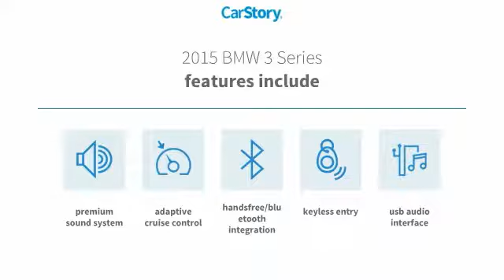2015 BMW 3 Series Lubbock Texas 11907A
2015 BMW 3 Series 4DR SDN 320I RWD

1210 19th St.

Recent Arrival! 2015 BMW 3 Series 320i RWD 2.0L 4-Cylinder DOHC 16V TwinPower Turbo Thank you for viewing one of our great vehicles! We invite you to call or come by today and visit Alderson Auto Group in Lubbock. Committed to the future. Locally owned and operated since 1949. Reviews: * Excellent ride and handling balance; powerful and fuel-efficient engines; upscale interior with straightforward controls and spacious seating. Source: Edmunds * For over three decades, the BMW 3 Series has continuously set the bar that competitors are measured against in the entry-level luxury sedan category. The 3 Series has something for a wide range of shoppers, due the multitude of categories it has models available for, such as: the Sedan, Hybrid, Sport Wagon, and Gran Turismo. In addition there is an available Clean Diesel in the 328d and 328d xDrive Sedans. Once inside the 3 Series, experience it's elegantly simple and uncomplicated interior. It utilizes high-end materials, simple shapes, and has made important controls easy for the driver to reach. Plus, inside it is quite roomy, and your rear passengers have a generous amount of legroom as well. A variety of different engines are available based on the trim level. The base 320i comes standard with a 2.0L turbocharged engine with 180hp, the 328i comes with a 2.0L turbocharged engine with 240hp, the 328d comes with a 2.0L turbocharged diesel engine, while 335i models come with a 3.0L turbocharged engine with 300hp. All are paired with an 8-speed STEPTRONIC automatic transmission but manual transmission is available on some trims. All trims also come with the option of BMW's xDrive AWD system. In addition, it has standard items such as: a sound system with a 6.5-inch display and 9-speakers, USB Port, dual-zone climate control, rain-sensing wipers, an engine start stop button, and dynamic cruise control. Safety has been taken into account with the 3 Series as well. Every model comes st